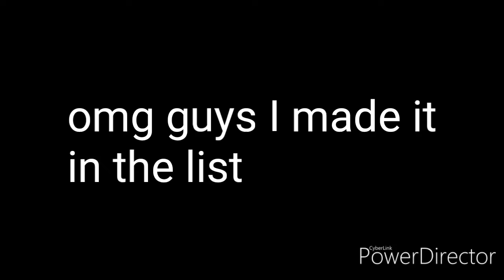I made on the list!!!!!